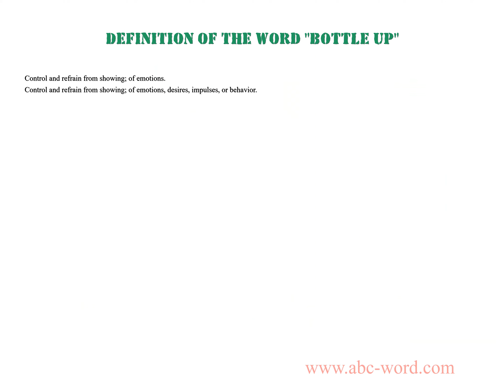Definition of the word "Bottle up"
you will find full information about this word "bottle up".
From the video you will learn the definition for the word bottle up. The lexical meaning of the word bottle up. What does the word bottle up mean? And much, much more...